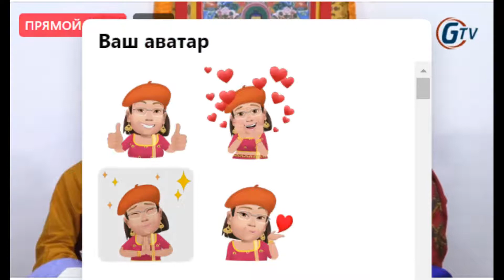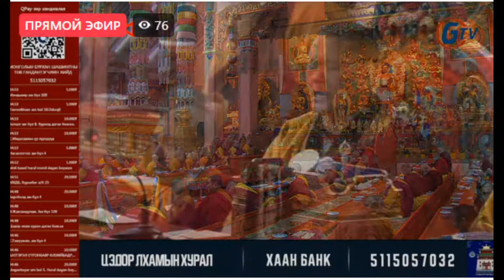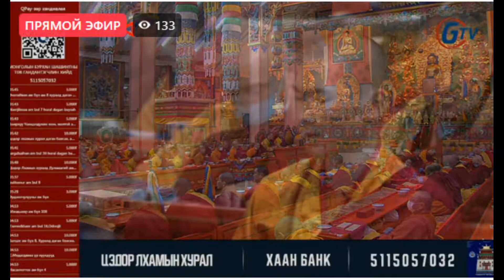Цэдор Лхамын хурлаас=2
XVII-р жарны буян үйлдэгч хэмээх УСАН БАР жилийн Цэдор Лхамын хурлаас.2022 02 01